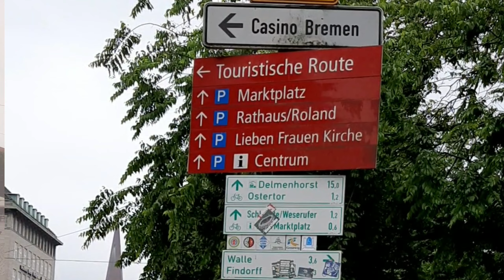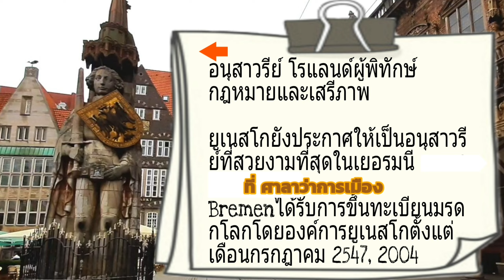GERMAN TRIP เมืองสวยไหม ? เที่ยวเบรเมน ครั้งแรก BREMEN สายฝอทัวร์ ทีมเยอรมัน 🇩🇪 📌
เที่ยว BREMEN มีมัมมี่แปดตัว   , GERMANY เมืองเล็กสุดน่ารัก 2 ชั่วโมงก็เที่ยวได้ | คลิปนี้พาเที่ยวเมืองเบรเมน

วันนี้วันที่ 14 พค. 2564 เมืองที่เราทำ VLOG เมืองเบรเมินมีคนติดโรคระบาด และมีผู้เสียชีวิตน้อยที่สุดในประเทศเยอรมนี ไวรัสซารส์โควี2 ติด 469 คน รัฐเสียชีวิตมากที่สุดในประเทศเยอรมนีคือNRW 16,313 คน

เป็นเมืองที่มา เที่ยวครั้งแรก เป็นเมืองที่น่ารัก เดินขึ้นทางภาคเหนือของประเทศเยอรมี ซึ่งเป็นทริปแบบสั้นๆ ทริปนี้เราชิวๆ เน้นเดินสบายถ่ายคลิ๊ปมาให้เพื่อนๆ ดูเล่น ไม่เน้นสาระความรู้ เพราะทุกคน ENJOY !! กับคลิปนี้ที่วิว

เราพาเที่ยวที่ประเทศเยอรมนีแบบสนุก และได้อารมณ์เก่าๆ ของเมืองน่ารักอบอุ่น

เมือง Bremen เป็นเมืองอิสระ 1 ใน 3 ที่ของเยอรมนี มี Bremer-Haven ที่เป็นเมืองลูก ไม่มีแผ่นดินติดกับเมืองแม่ Bremen เลย เพราะได้แยกไปอยู่ติดทะเล เพื่อประโยชน์ทางการค้าและการออกเรือ

หลังจากแพ้สงครามกับพวกแฟรงค์ ก็ต้องเปลี่ยนศาสนาจากนับถือเทพ Odin เป็นนับถือพระ แทน และมีการตั้งเมือง Bremen ขึ้น ณ ช่วงเวลานี้

เมืองเบรเมินมีรูปปั้น Roland เป็นผู้พิทักษ์เมือง สูง 10.21 เมตรรูปปั้นที่ใหญ่ที่สุดในประเทศเยอรมันนี้ เพื่อปลุกใจชาวบ้านให้ลุกขึ้นกล้าซึ่งเป็นสัญลักษณ์ของความกล้าหาญ

ยุคนโปเลียนเข้ามาครอบครองทั่วยุโรป Bremen ก็ถูกรวมด้วย แต่นโปเลียนก็อยู่ได้ไม่นานก็จบไป

ช่วงเยอรมนีรวมชาติ Bremen ก็เข้าร่วมในการรวมชาติครั้งนี้

สงครามโลกครั้งที่2 Bremen ถึงกับถูกทิ้งระเบิดไปมากกว่าครึ่งเมือง

หลังสงครามโลกครั้งที่2 Bremen ถูกอังกฤษเข้ามาปกครอง ต้องการให้ Bremen รวมกับ Hanover แต่พ่อเมือง Bremen ไม่ยอม ขอความช่วยเหลือจากอเมริกา เพราะ Bremen ต้องการเป็นเมืองอิสระต่อไป จนเป็นเมืองอิสระจนถึงทุกวันนี้

Germany | มีที่เที่ยว

- Bremen maritime

- Waller ring เป็นย่านท่าเรือเก่าของเบรเมิน มีโกดังสินค้าในยุคร้อยกว่าปีก่อน

- เดินย่านเมืองเก่าเบรเมิน และจตุรัสกลางเมือง Bremen

old habor and warehouse

- Bremen old town and market square

- Bremen มี Parliament เป็นของตัวเอง

Bremen

อนุสาวรีย์ โรแลนด์ผู้พิทักษ์กฎหมายและเสรีภาพ

ยูเนสโกยังประกาศให้เป็นอนุสาวรีย์ที่สวยงามที่สุดในเยอรมนี และศาลากลางของ Bremenได้รับการขึ้นทะเบียนมรดกโลกโดยองค์การยูเนสโกตั้งแต่เดือนกรกฎาคม 2547, 2004

มหาวิหารเซนต์ปีเตอร์เป็นจัตุรัสกลางตลาดที่มีประวัติศาสตร์ยาวนาน 1,200 ปี
มัมมี่แปดตัวมีอายุย้อนหลัง 400 ปีและเก็บไว้ในโลงแก้วที่มีกระจก